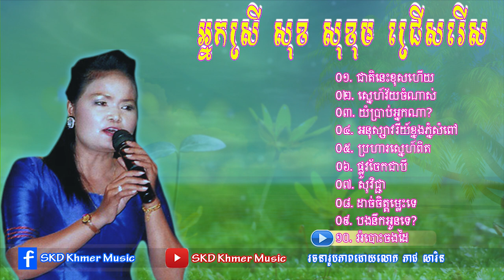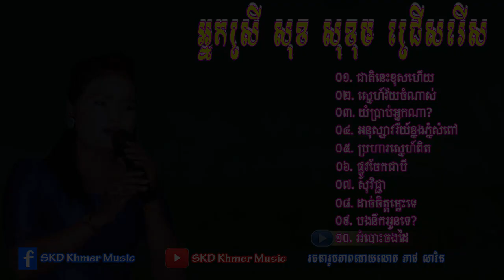ចម្រៀងជ្រើសរើស ល្បីៗដើមទស្សវត្សន៍90 -​ អ្នកស្រី សុខ សុខុម​ - Kampuchear Songs,